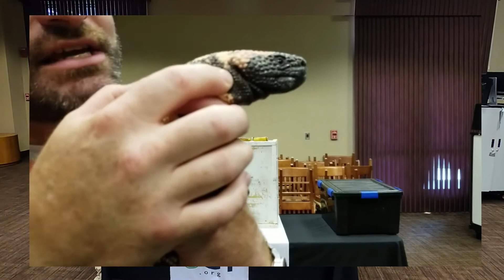Bob Tarter with Animalogy: CSRP 2021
Learn about some amazing LIVE ANIMALS that Mr. Bob Tarter with Animalogy brought recently to the Art Circle Public Library. You will also hear some great TALES about some of the Animals TAILS!!!